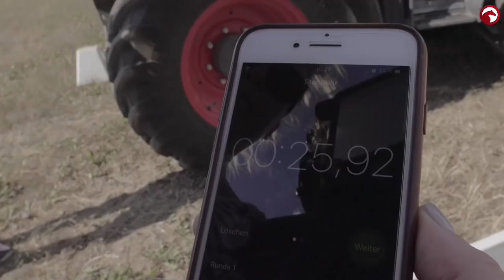Zu Besuch bei Isabell Werth | Road to Tryon | Fendt | 2018